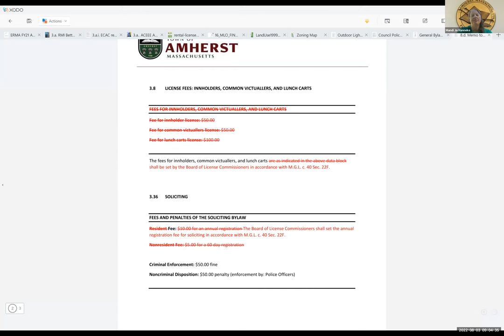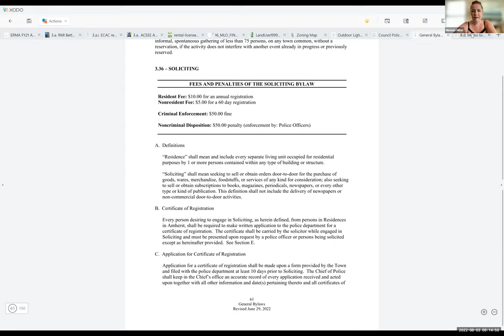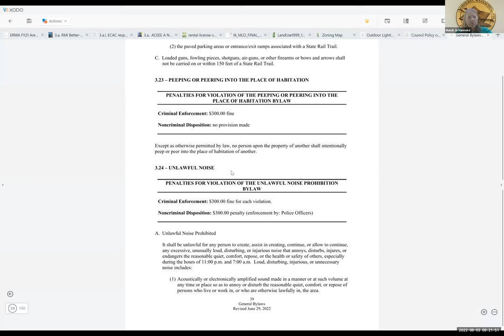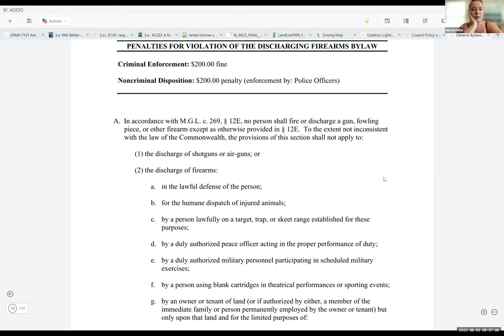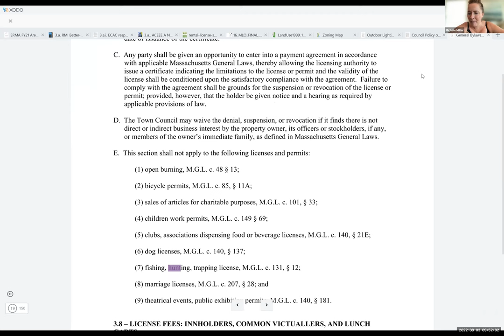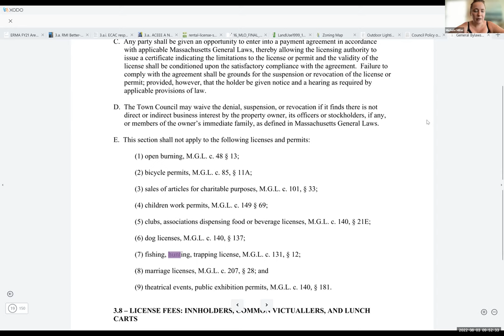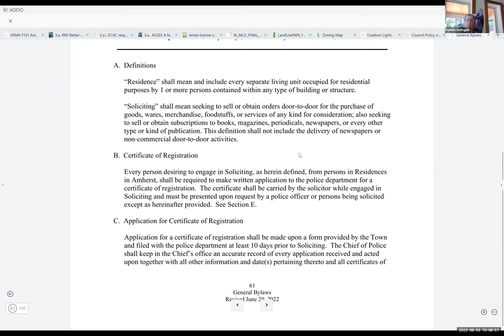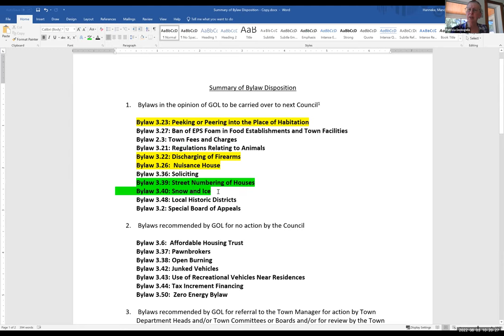Governance, Organization, and Legislation Committee Aug 3, 2022